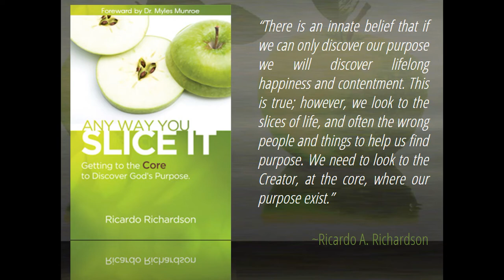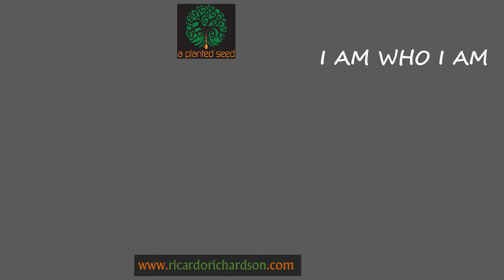I Am Who I Am | Ricardo Richardson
When God sent Moses to Pharoah, He told Israelites know that I AM sent him to declare that Paharoah must let the people of God go. I AM is God's Name. It is His Nature. Whatever we need God to be in our life, He Is, or as He would say I AM! MUCH LOVE. Created by A Planted Seed.